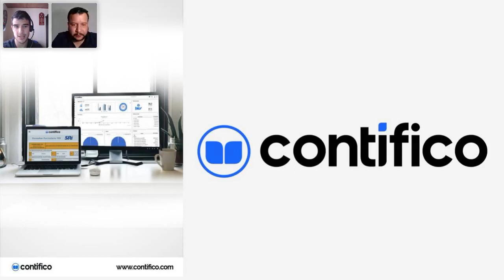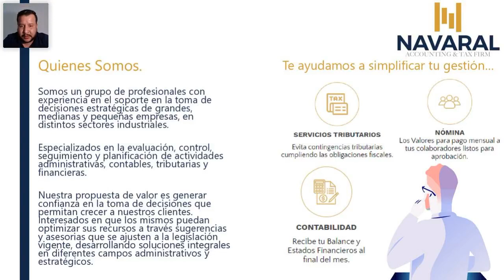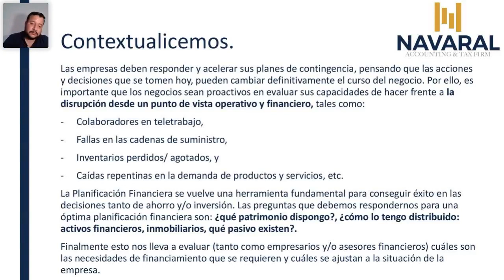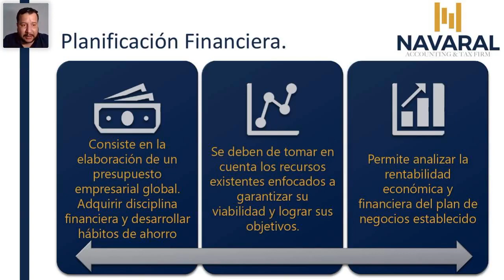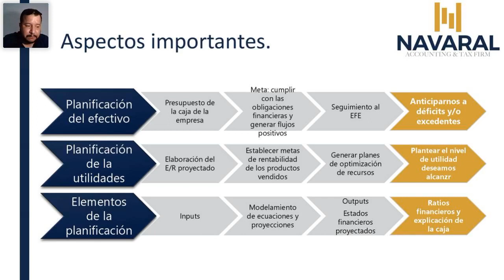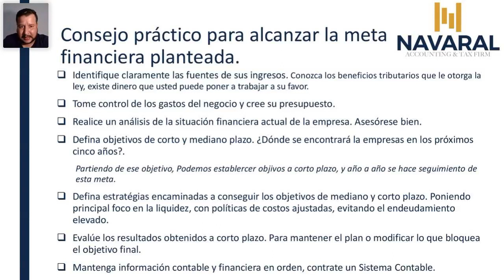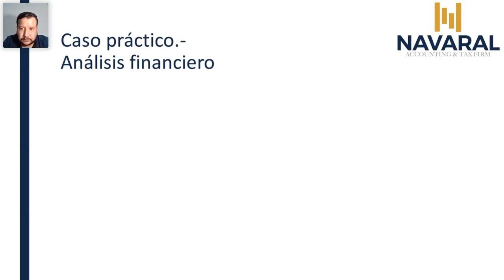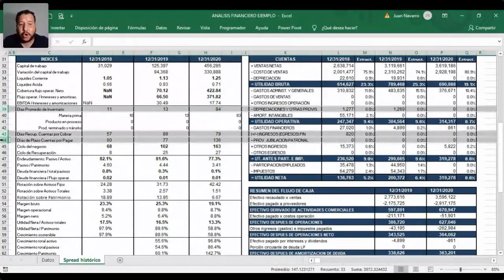Planeación financiera: El antes, durante y después de una crisis- Webinar Contífico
Revive lo que fue nuestro Webinar sobre la Planeación financiera: El antes, durante y después de una crisis, con Juan Pablo Navarro.

El objetivo de estas charlas por CONTIFICO cumple con nuestra responsabilidad social de motivar y ofrecer nuevas herramientas a nuestros clientes y nuestra comunidad de empresarios, emprendedores y contadores de todo el Ecuador.